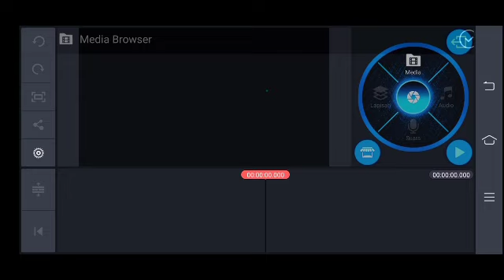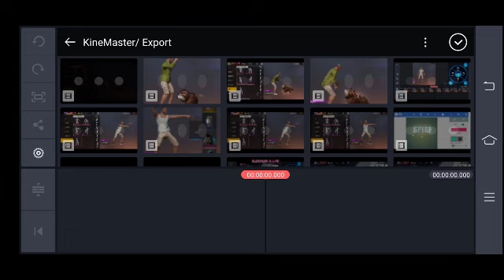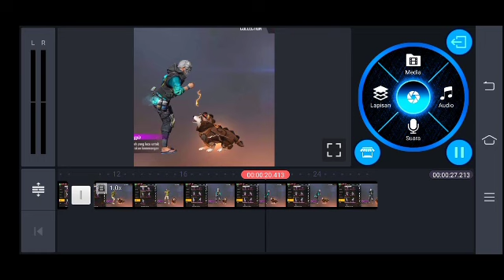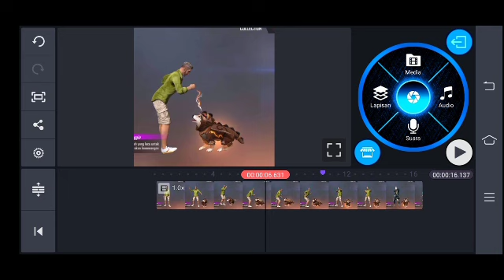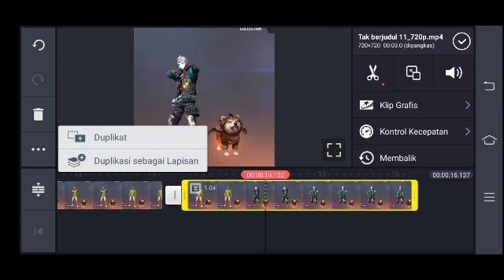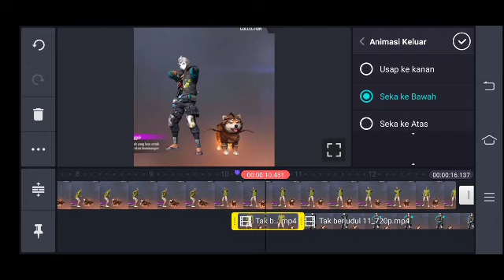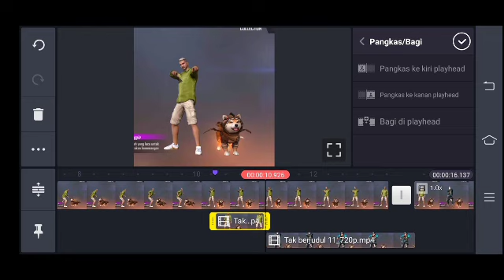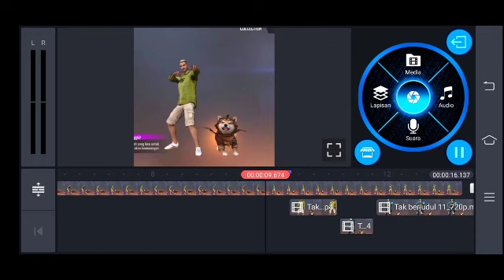Tutorial Emote Doggie Ganti Baju | Kinemaster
________________SUBSCRIBE _______________
           Klik Tombol Seperti Ini  Di Atas Yang Berwarna Merah Dan Klik Tombol Lonc

Ya Seperti biasa Saya Akan Ngasih Tau Cara Edit Foto Di Apk Lightroom cc Mobile,,, Apk Ini Bisa kalian Gunakan Di Handphone/PC

➡ Jika Kalian Ingin Cepat Mengerti Penjelasannya Jangan Skip Skip Video Nya
Agar Kalian Cepat Mengerti

📌SEKIAN VIDEO INI, SAMPAI JUMPA DI VIDEO SELANJUT NYA